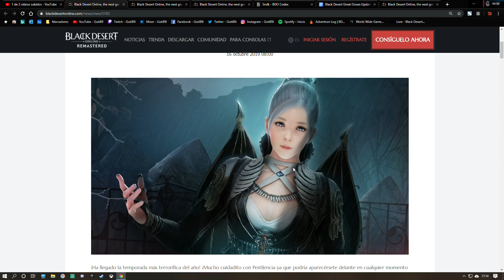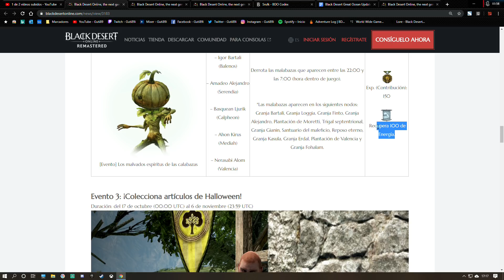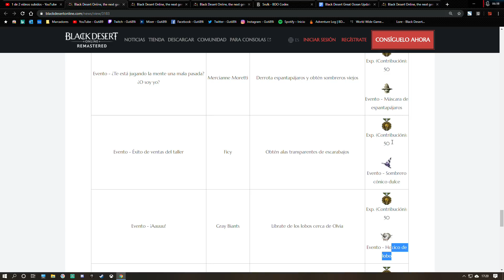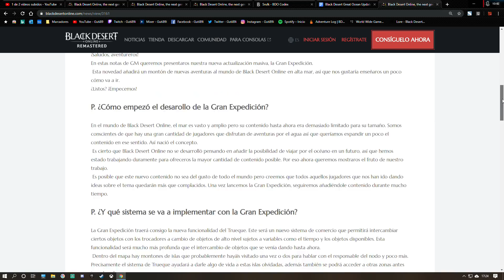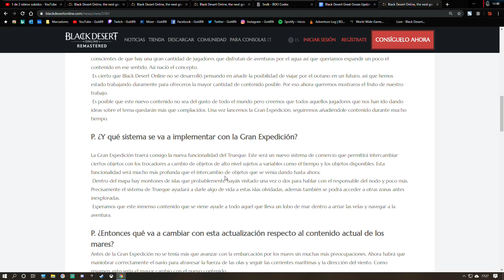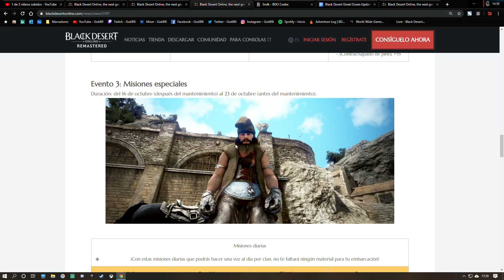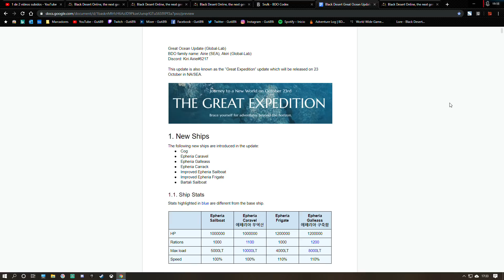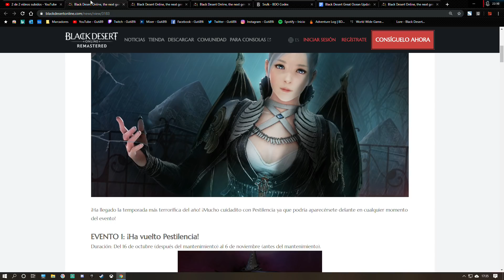Black Desert HALLOWEEN y LA GRAN EXPEDICION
-La gran expedicion (documento con todos los detalles)
📽️Videos
👥Social
🖱️Mi PC
🔸CPU: AMD Ryzen 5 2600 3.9 Ghz
🔸GPU: AMD SAPPHIRE VGA RX580 Nitro+ OC 4GB Backplate GDDR5 1411 MHz
🔸RAM: Corsair Vengeance LPX 2x8 GB DDR4 3000 MHz C15
🔸PLACA BASE: MSI B450-A PRO
🔸SSD/HDD: Kingston SSD A400 240 GB // WD Blue 1 TB
🔸FUENTE: Corsair VS650W (PFC Activo, 80 Plus)
🔸TORRE: NOX Hummer MC Blanca led
🔸MONITOR: HP OMEN 25/ 24'5" FHD 144hz FreeSync
🔸PERIFÉRICOS: Teclado Logitech G105 // Raton Logitech G403 // Cascos Logitech G430 // Mando XboxOne Special Edición Sport White